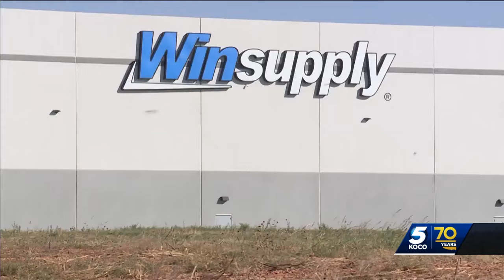Moore police make bust of tractor-trailer loaded with ill-gotten TVs